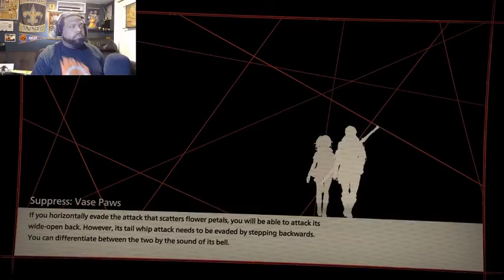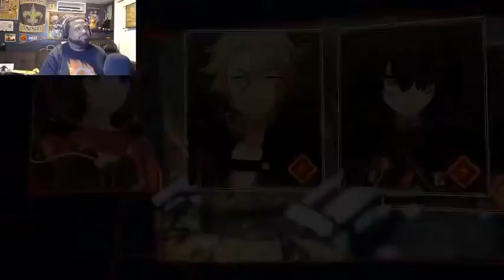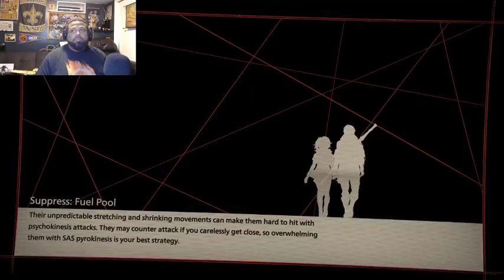The Gaming Corner Plays: Scarlet Nexus Part 1 (Hard) (Yuito's Story) (Xbox Series X)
The Gaming Corner Plays: Scarlet Nexus Playthrough 1 (Xbox Series X)

What's up everybody! We are back with a new let's play series. This time around we will be live streaming Scarlet Nexus off of the Xbox Series X. The game so far is beautiful and fun to play with it's fluid combat.

XBOX Digital Code

In a far distant future, a psionic hormone was discovered in the human brain, granting people extra-sensory powers and changing the world as we know it. Just as humanity was entering this new era, deranged mutants known as Others began to descend from the sky with a thirst for human brains. Highly resistant to conventional attack methods, extreme measures needed to be taken to battle the overwhelming threat and preserve humanity. Those with acute extra-sensory abilities, known as psionics, were our chance to fight the onslaught from above. To this day, psionics have been scouted for their talents and recruited to the Other Suppression Force (OSF), humanity’s last line of defense.

Take on the role of Yuito Sumeragi, a new recruit to the OSF aiming to become an elite psionic like the one who saved him as a child. Armed with a talent in psycho-kinesis, explore the futuristic city of New Himuka and uncover the mysteries of a Brain Punk future caught between technology and psychic abilities in SCARLET NEXUS.

Developers: Bandai Namco Studios · Tose Co., Ltd.
Publisher: Bandai Namco Entertainment
Designer: Tatsuya Watanuki

➡➡➡➡Remember to always take care of your mental health.

Make sure to check out The Gaming Corner's website.

If you want to support an up-and-coming author then please use the following link to purchase her first book. It will be a hit with any strong woman in your life!

Controllers T-shirt
Squad Up Boys T-shirt
Why The Hell Podcast Popgrip